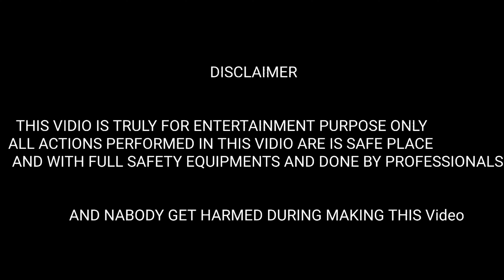PETROL VS THERMOCOL EXPERIMENT !!Shocking Result In Last !!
Dosto Jesa ki aaj aapne dekha hoga ki hum ek behtarin idea se aapke liye ek new experiment ka video lekar aaye hai..
isme humne aaj Light bulb ko Fodkar usko use me liya or fir jo hua wo bada hi anokha najara tha
Ye experiment bhot hi dilchasp tha...